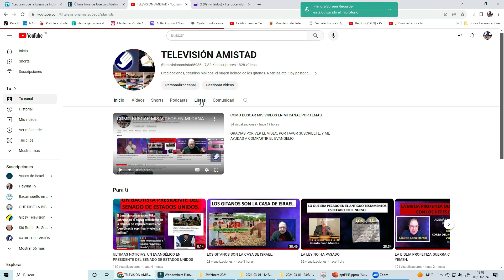DEBATE EN RADIO AMISTAD SOBRE EL ROK JEVI.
Debate sobre el rok jevi, varios pastores dan su opinión de cara a la Biblia, es muy interesante. Es un programa que se emitió en RADIO TELEVISIÓN AMISTAD.